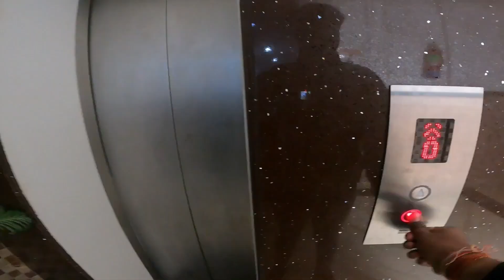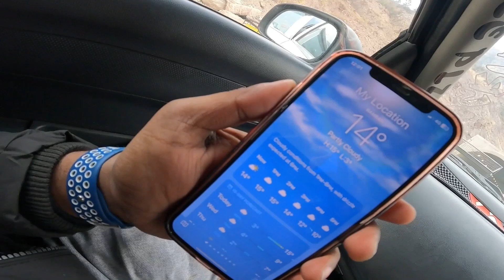Unbelievable: Touring Asia's Biggest Tunnel 😵 || Insane $3.5k Saffron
tunnel construction methodmega projects in indiaaru valley pahalgamaru valley tourtunnel buildingkashmir tour packagekashmir tour planAssam to kashmir tripsrinagar tourist placesdal lakeshankaracharya mandir srinagarsrinagar kashmirsrinagar houseboatsj vlogs ladakh bike rideSrinagar vlogjammu and kashmirclassic rockkashmir guitar coverfamily vlogevde kremalı makarna hazırlamakVlogKashmirhow to vlog @souravjosi

part :- Assam To Jammu Kashmir PART :-2. Please didn’t use  animal💔